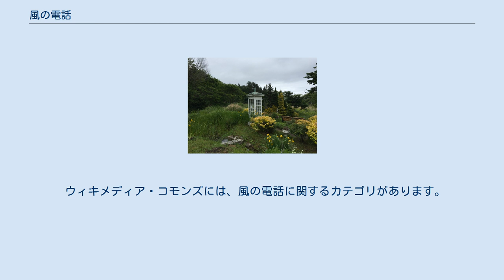風の電話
地図 風の電話（かぜのでんわ）は、岩手県上閉伊郡大槌町の海（三陸海岸）を見下ろす丘にある「ベルガーディア鯨山」内に置かれた私設電話ボックス。
 「風の電話」と呼ばれる電話ボックス内には、電話線が繋がっていないダイヤル式の黒電話である「風の電話」とノートが1冊置かれており、来訪者は電話で亡き人に思いを伝えたり、ノートに気持ちを記載したりできる。
電話機の横には次のように記されている。
 風の電話は心で話します 静かに目を閉じ 耳を澄ましてください 風の音が又は浪の音が 或いは小鳥のさえずりが聞こえたなら あなたの想いを伝えて下さい 風の電話 風の電話は、太平洋が見える風景を気に入って移住した庭師の佐々木格（ささき いたる）が、2010年（平成22年）に死去した従兄ともう一度話をしたいとの思いから、海辺の高台にある自宅の庭の隅に白色の電話ボックスを設置したことに始まる。
2011年（平成23年）3月11日の東日本大震災の際、自宅から見える浪板海岸を襲った津波を目にした佐々木は、生存した被災者が震災で死別した家族への想いを風に乗せて伝えられるようにと敷地を整備し、祈りの像や海岸に向かうベンチを置いて「メモリアルガーデン」を併設した上で開放した。
 2012年（平成24年）4月には2階建て約40m2の建物を増設し、「森の図書館」として開館した。
「森の図書館」には全国から約4,000冊の本が寄贈され、完全予約制になっているが入館できる。
2014年（平成26年）2月には、絵本『かぜのでんわ』（いもとようこ作・絵、金の星社）が刊行された。
同年7月時点での来訪者は10,000人を超えた。
 2014年（平成26年）9月、東日本大震災から3年半を迎え、「風の電話」設置者の佐々木自らが作詞したCD『風の電話』が制作された。
「被災地の最大の危機は忘れ去られることにあると言われている。被災地では忘れさられるべきではない多くの被災者の生活があることを忘れずにいたい。忘れて欲しくない」という想いを、風の電話と同様に言葉を口にする、歌を口ずさむということにより心の負担を軽くし、一日も早く被災者が日常生活を取り戻せるよう願いを込められた内容となっており、風の電話が設置されているベルガーディア鯨山にて販売されている。
 2015年（平成27年）1月8日、電話ボックスが強風で飛ばされていたのが発見されたが2日後、支援者らによって元の場所に再建された。
2018年（平成30年）8月18日には、老朽化していた木製ボックスが全国からの寄付金によりアルミ製に更新された。
 2017年（平成29年）8月24日には、風の電話の成り立ちから現在までの活動を佐々木が綴った書籍『風の電話：大震災から6年、風の電話を通して見えること』が風間書房より刊行された。
 ウィキメディア・コモンズには、風の電話に関するカテゴリがあります。